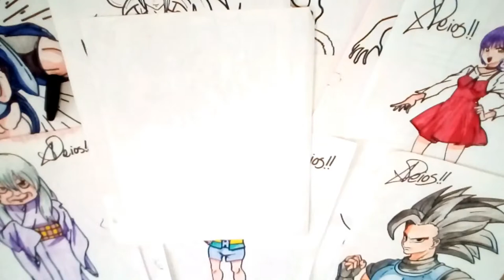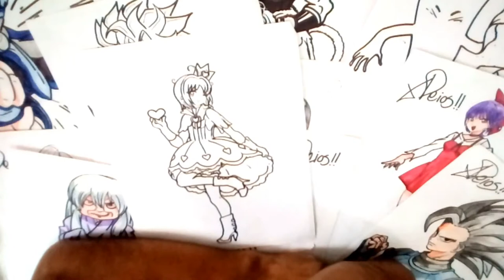Dibuja a SAKURA CARD CAPTOR PRINCESA CORAZON FLORECIENTE XDEIOS